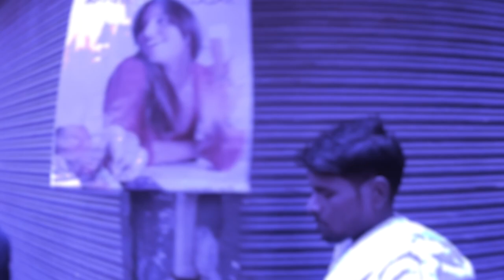ka jingtreishitom khlem shongthait ki pulit bad ioh syndon ban kem iaki nong ialeh pyrshah